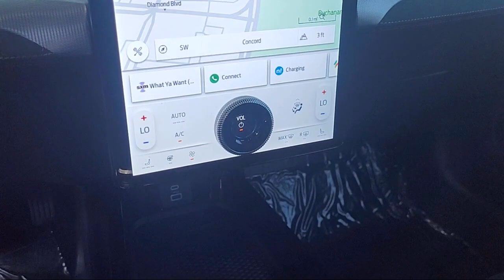2022 Ford Mustang Mach-E GT Sport Utility Concord San Jose Fremont Hercules Sacramento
2022 Ford Mustang Mach-E GT Sport Utility Stock Number: P13227 Vin:3FMTK4SEXNMA39511.

2285 Diamond Blvd.